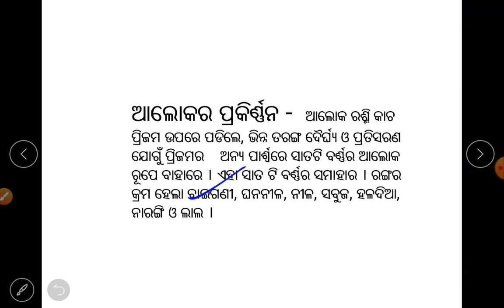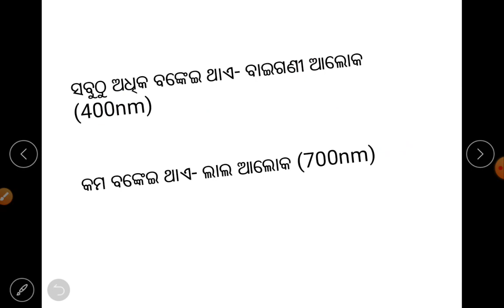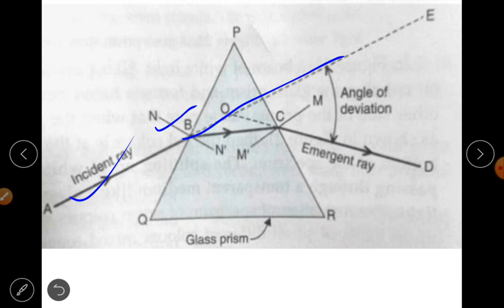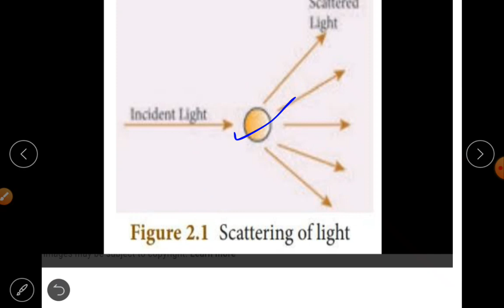Dispersion of light